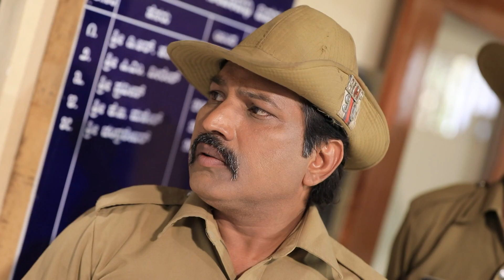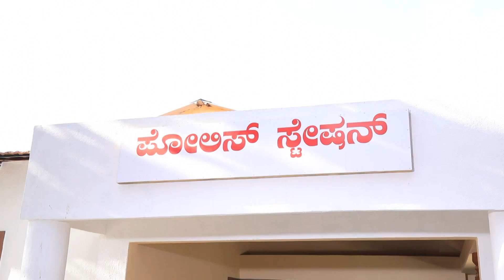Pattedari Prathiba | Kannada Serial | Full Episode - 243Sharmila, Vallabh | Zee Kannada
Show Name : Pattedari Prathiba
Producer/Star Cast : Padma Vasanti , Vallabh
Episode No : 243

Pattedari Prathiba is a Kannada mystery-thriller television series starring Sharmila, Vallabh and Padma Vasanti. The story revolves around Prathiba, a housewife, who becomes a full-time detective after her brother-in-law discovers her sharp mind and talent of solving cases. How will Prathiba manage both, family and criminals?